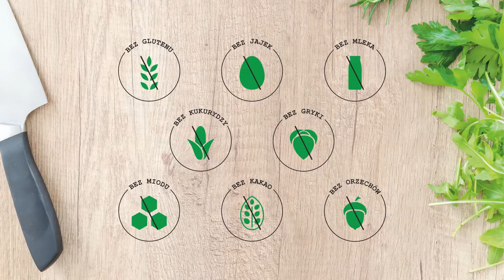Bezglutenowa Pasta z Awokado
Pasta kanapkowa z awokado bez glutenu. Podczas dzisiejszego wspólnego kuchcenia pokaże Wam przepis na pastę wegańską do pieczywa. Pasta nie będzie zawierała takich alergenów jak gluten, nabiał, orzechy. Bezglutenowa pasta z awokado będzie idealna dla osób na diecie wegańskiej czy też z alergią lub nietolerancją pokarmową oraz celiakią. Tak przygotowana bezglutenowa pasta idealnie smakuje z chlebem jaglanym, którego przepis polecam wypróbować.